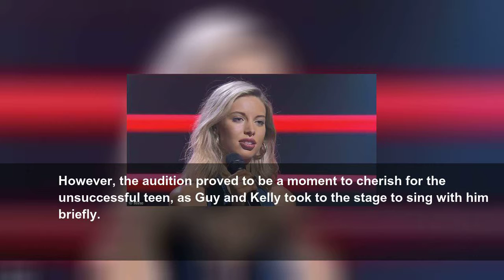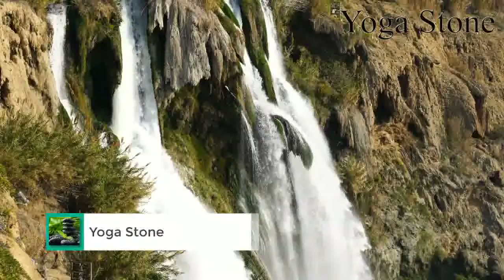The most brutal episode of The Voice Australia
There was more sorrow than celebration on Tuesday&#39;s The Voice Australia.
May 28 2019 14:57